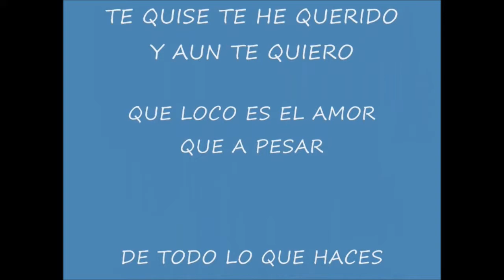TE QUIERO GUITARRA LADY HAGUA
- TE QUIERO
No me gusta
Mendigar amores
El amor
Es cosa de dos
Llevo un puñal
Clavado en mÍ pecho
De sufrir por tu amor
Te fuiste  a buscar
Otros amores
Cuando aquí
Estaba yo
Esperando
Que me dieras
Un beso
Un poquito
De amor

ESTRIBILLO

Te quiero
Te quise
Y te he querido
Y aun te quiero
Que loco es el amor
Que a pesar de todo
Lo que haces
Te quiero con pasión
Otros amores
Cuando aquí estaba yo
Frustrada por no tenerte
Frustrada por tu amor

M. Carmen Diez Colorado